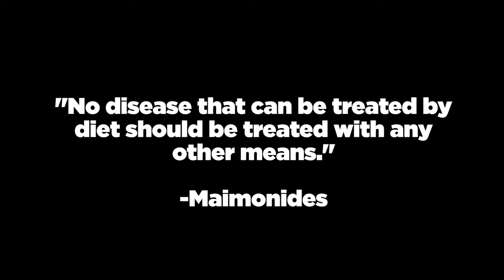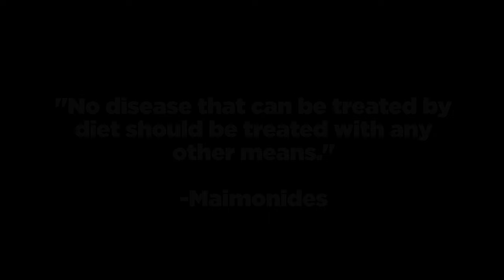Thank You For Downloading The DrinkYourFat eBook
Thank you for downloading the book!

Wild Foods Co - Specializing in Real Food ingredients from around the world.

The Wild CEO - Colin Stuckert Founder/CEO @WildFoodsCo - Mission: Help 5 million live better through Ancestral Health. Join the DrinkYourFat movement: Cut Sugar + Eat Fat + Fast

What I Put In my coffee every morning… my DrinkYourFat elixir